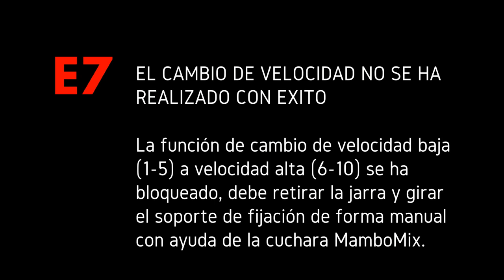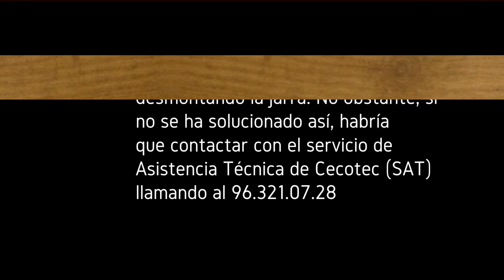Significado de los Errores Mambo 8090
Significado de los Errores en el robot de cocina Mambo 8090.

El nuevo robot de cocina multifunción Mambo 8090 de Cecotec con báscula incorporada, exclusiva cuchara MamboMix, 30 funciones, jarra de Acero inoxidable de 3,3 litros apta para lavavajillas, velocidad cero, cestillo de hervir para cocinar a 4 niveles y completo recetario.

Hola! Soy Nani Martínez Distribuidora Oficial Cecotec y creadora del Blog Mis recetas para la Olla GM. Este es mi nuevo Canal de YouTube de recetas par la Olla GM y el robot de cocina Mambo.

Si te ha gustado este vídeo dale "un like". Sustríbete a mi canal y dale a la campana para recibir los nuevos vídeos.

Para pedidos de productos Cecotec al WhastApp 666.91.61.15

Este es el enlace para comprar un robot de cocina Mambo